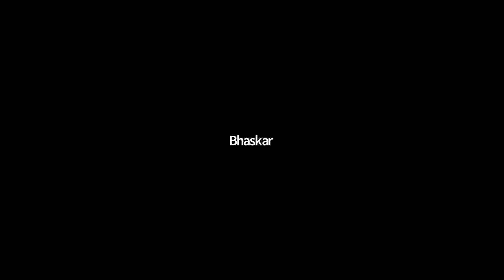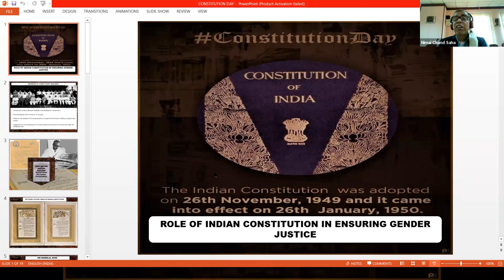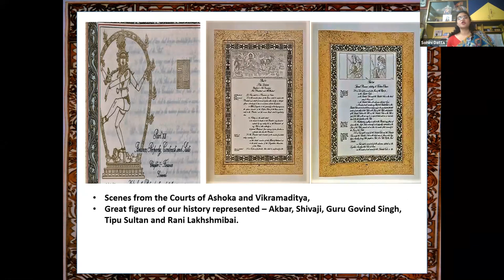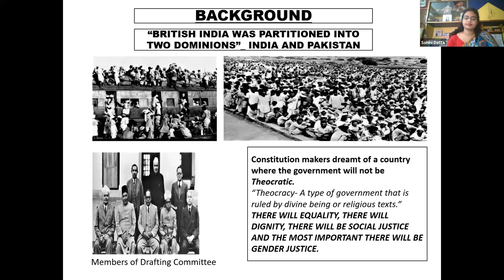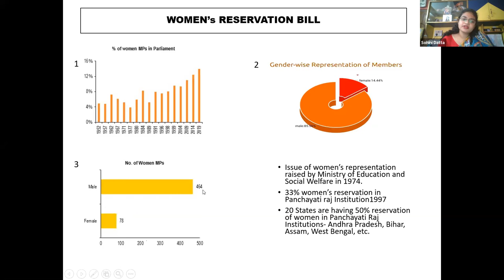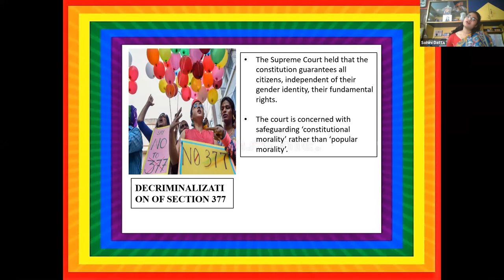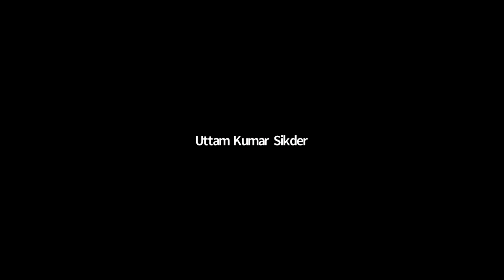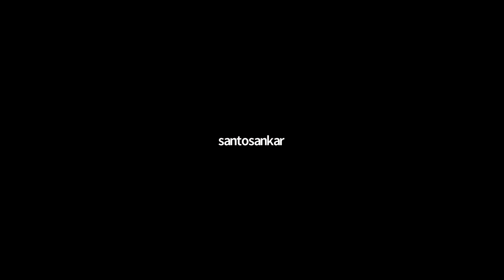Constitution Day 26 Nov 2020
Observation Program of Constitution in Gender Justice on “Role of Indian Constitution in Gender Justice” to be delivered by  Ms. Sohini Dutta, Guest Faculty , Department of Economics & Politics, Visva-Bharati on Nov 26, 2020 11:00 AM onwards